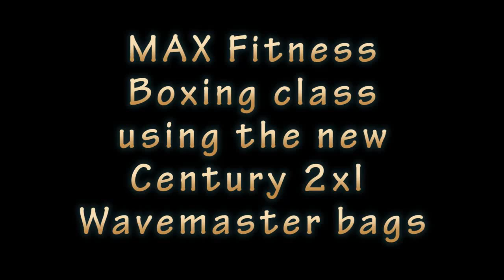2XL Pro and Boxing: MAX Fitness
The Century Wavemaster 2XL Pro was built to take a beating. This video is of MAX Fitness' boxing class going at the 2XL Pro. Check out out the 2XL Pro stood up to body-shot after body-shot. If just watching this video makes you pumped, you're ready to join the Challenge 2XLerate!